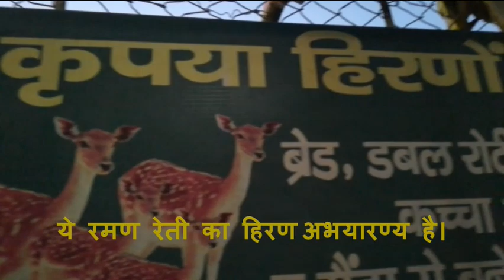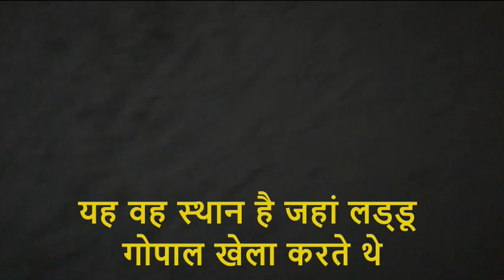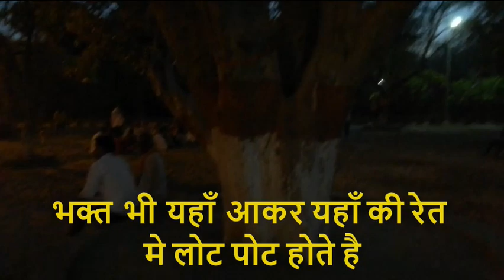Raman reti । playground of lord Krishna । first meeting place of radha krishna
Raman reti situated in gokul, 13 km away from Mathura. The word Raman means to play and Reti means sand. Lord Krishna plays in the sacred sand along with his brother, balarama & cowherd friends. Due to its association with Krishna this land has been used by many saints for their meditation. It is the place where he found the love of his life radha. Locals also mention that in past Saint Aatmanand Giri visited Raman Reti and Lord Krishna himself appeared in the dream of Saint Aatmananda Giri, There are many beautiful sites in Raman Reti, Deer Sanctuary also situated here, The whole compound is filled with sand along with beautiful temples and a small pond also situated here. The whole environment is so peaceful.

Music
Track : Top Heart Touching Flute Background Music | Latest Flute Background music | Latest Flute Music 2019